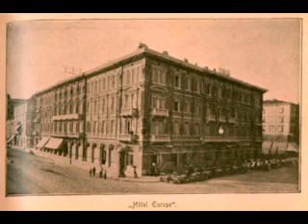Rijeka through old postcards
The city of Rijeka as seen through old postcards from the early 20th century.
Collected and arranged by Martin Mayhew.